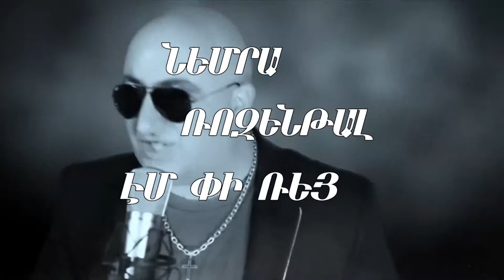«Երևանյան ռոք» փառատոն` Ազատության հրապարակում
Հարգելի համաքաղաքացիներ,
հուլիսի 1-ին, Երևանյանամառ2017-ի շրջանակում Ազատության հրապարակում, ժամը 19:30-23:00-ն տեղի կունենա «Երևանյան ռոք» փառատոնը